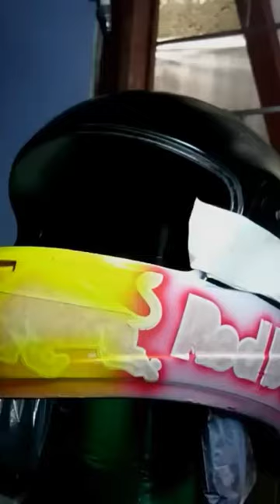mending di komplain karna lama dr pada hasil nya bikin kecewa repainthelm helm